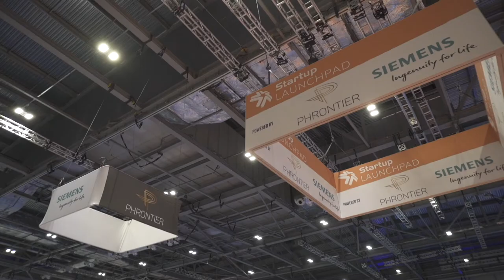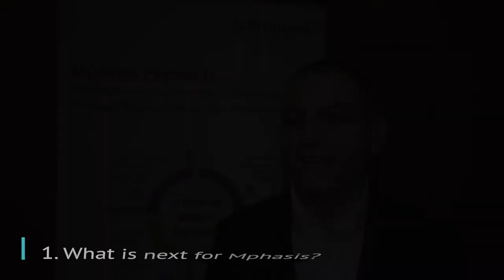Financial IT speaks with Anurag Bhatia and Andres Ricaurte, SVPs of Mphasis at FinTech Connect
Financial speaks with Anurag Bhatia, SVP- Head of Europe and Andres Ricaurte, SVP- Global Head of Payments of Mphasis at FinTech Connect 2019.